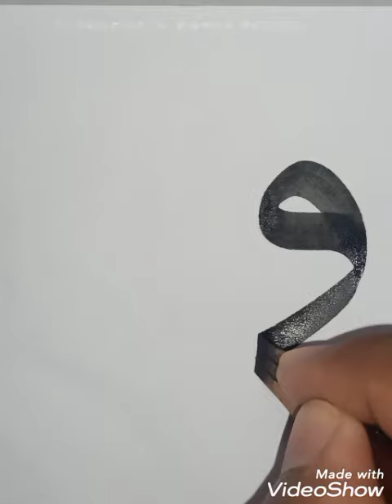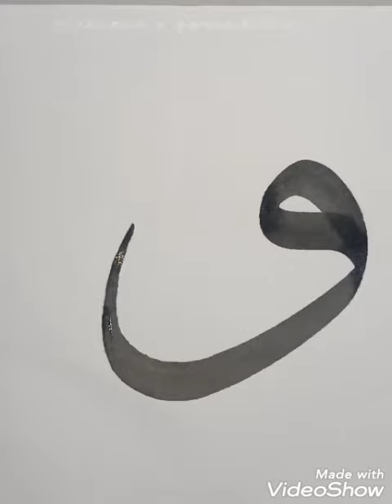Tutorial Huruf waw Tsulust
Tutorial menulis huruf waw Tsulust dengan kaidah yang benar.